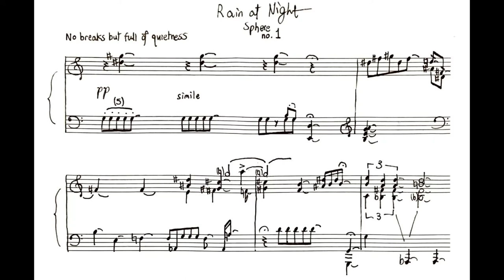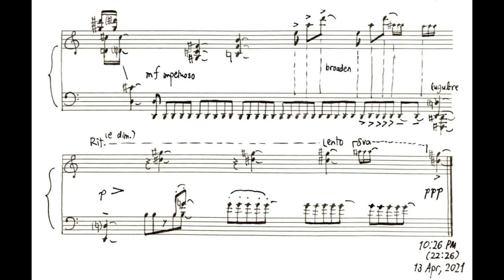Rain at Night (Piece 29)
A short sketch (1 page) inspired by a rainy night (obviously) and Messiaen. I tried to convey a pureness - 澄んでいる - which was but mixed with a type of intensity (notice the "impetuoso" in the middle). I also continued my experiment on a more free sense of time (actually more "wayward" than my previous piece with polyrhythm-like stuff).

Please comment your advice, remarks, et cetera! Always appreciated!